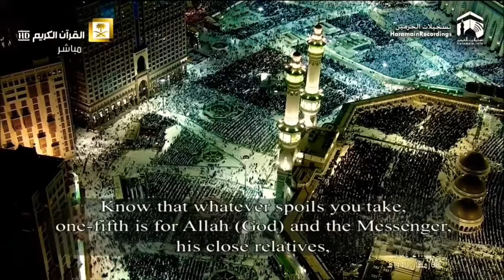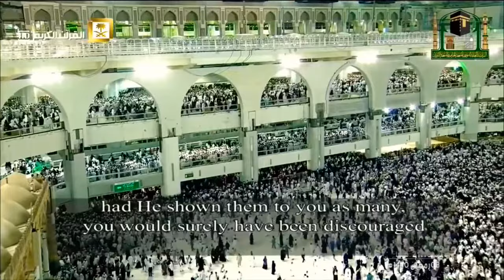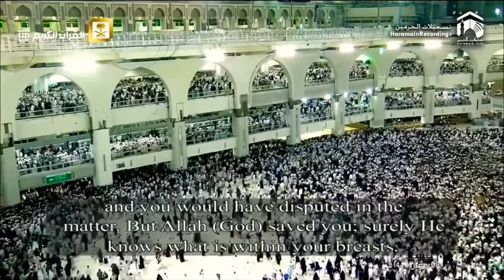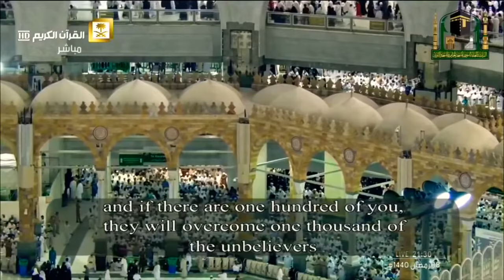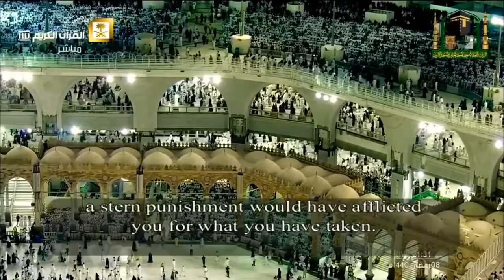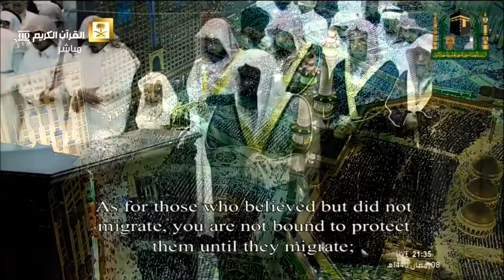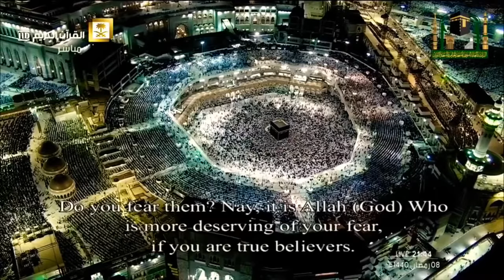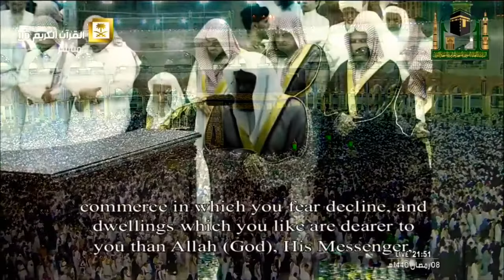من اجمل الليالي التي ابدع فيها الشيخ سعود الشريم تلاوة من سورتي الأنفال والتوبة ليلة ٩ رمضان١٤٤٠هـ